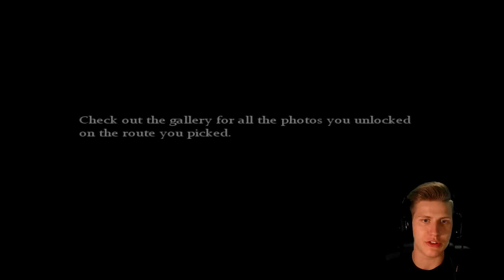MARIO THE MUSIC BOX - ARC - Part 3 - KILLER MARIO! [INSANE ROUTE]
Let's aim for a whooping 3,500 Likes on today's Episode! I know we can do it ♥

Welcome back to some more MARIO THE MUSIC BOX -ARC- by Marios-Friend9! Here we go with Part 3 of the INSANE ROUTE as Mario goes more and more crazy. We're also checking out the Art-Gallery!